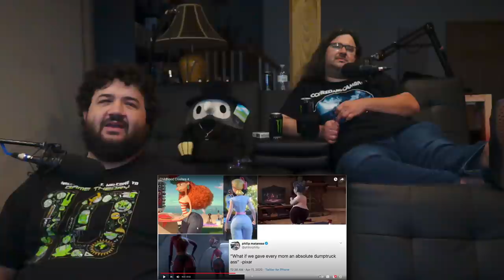Childhood Crushes 4 - @Emirichu | RENEGADES REACT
117Jorn
Acoleyte
Adam Hart
Adam Udulutch
Adeel Javed
Aleks98
Alex Jack
Alex Santana
Alexander Lukas
Andre Bradford C Diaz
Andrew Davis
Andrew K.
Angel L Rivera Santiago
Anthony Vang
Antiskill
Arcane_Rogue
Ashley Short
Austin Nickins
BakaBread
Beffstew
Benjamin Sapp
BlueDebut
BlueRat138
Brian Evans
Caillou Escamilla
Caleb Matthew Howard
Canadian_Caesar
Captain Kohai
Catherine Thurmond
ChaosVesperia
Charles Rogue Rose
CleverWillow
Conor Fergus
Corey Costello
Dana Mario
Daniel Roden
Darksteel78
Dave Moore
Deathgrips099
Derrick Perry
Derryn Fry
Doc
douledamn
Dr. Renegade Neo
Dreamaniax
Emiraldentra
EmperorTigerstar
ERIC BARTON
Erik Phelps
Ernesto Membreno
Ethan Bergeron
Ethan Vaughn
Felix Osborn
Findel
Finnishturska87
Geno
gojulas 200
GrandBaronLudwig
Graydon Booth
Griffin Burt
Isaac Roa
Jacobus06
Jakeanator78
James Andersen
James Fernandez
James Rucibwa
James Shimo
Jay
JD
Jed Wingard
Jeffrey Maple
Jeremy Dalby
Jesse dooley
Jessica Miller
Jim Kerrigan
Joe
John Doe
John Mekjian
John O'Grady
Jon Rodriguez
Jonathan Brugger
Jonathan R.
Jonathon Forney
Jordan J
Joseph Allan
Joseph Cooper
Josh King
Joshua Fix
Justin MacFarlane
Kay Scruton
kevin auld
kirbydance
Landon LeDoux
Lauren hunt
Leemaths
Lin Nguyen
Locus Coeruleus
Logan Wajer
Louis Heimansohn
Ludacris* Life*
Luis Henriquez
Luis Longo
Luis Soriano
Macon Gallon
Matt Way
Matthew Knudsen
Matthew Kwaske
Megabit
Megan Andrews
Melody Richardson
Michael Pollart
Michael Ryan Jones
Micheal Foster
Mighty Snake
mmk
MrValdac
Myles Harris
Mystique Meredith
Nicholas Cramer
Nicholas Wilhelm
Nicole Davis
Nicole Nishida
Nikola Bittner
NohrianChum
Omega Sirius
PaidBill
Pan Samu
Philip Munoz
Phillip J Smith Jr
PotterBrony
Random Pledger
RedSteelMoss
Rerekura mataamua
Richy
Robert Smith
Rodney warnock
Rogelio
ryan anderson
Ryan Simpson
sal online
Sam Phelps
Scott A. Williams
Sentinel Wyvern
Serena Avalar
Seth Bertram
Shelby Atkinson
Shugadonk
skrimm
Skye
Supermonaman
The Alchemist
TheLoneWolf43
TheRickson
Thezion1111
Thiago Anjos
Thomas Martin
Timothy James Halfpenny
Tobias Gladden
Travis Tierney
Trey
UlvfraNord
Will Kaun
Windwalker57
Yaroslav Gorbal
yessircicero
Zakooma
Zeebox10
Zyxkafex